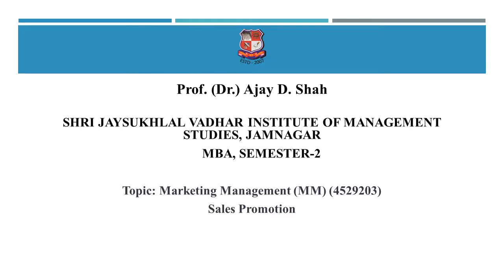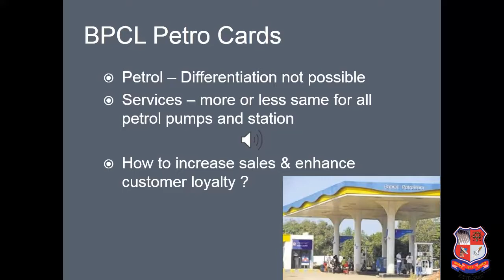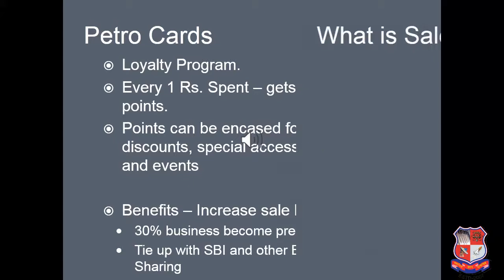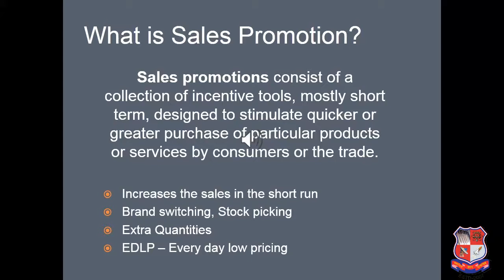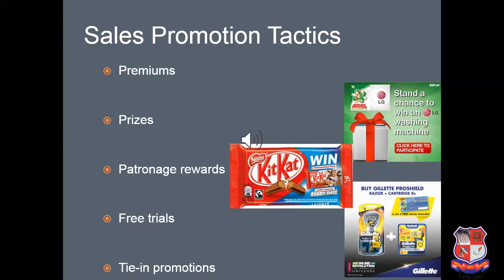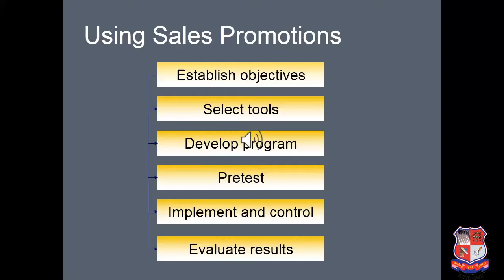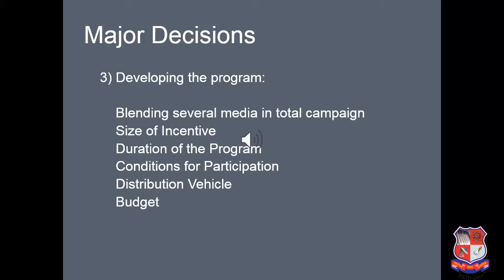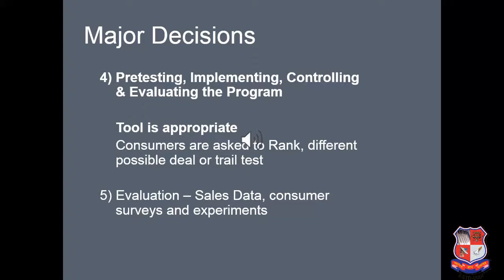GTU_MBA_Marketing Management (MM) (Sem-2)_Sales Promotion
MB  -  MBA
Subject : 4529203  -  Marketing Management (MM) (Sem-2)
Created By : Prof. (Dr.) Ajay D. Shah [Director] | 28 May 2020 | 159 MB
College : 770 - SHRI JAYSUKHLAL VADHAR INSTITUTE OF MANAGEMENT STUDIES, JAMNAGAR
Topic : Sales Promotion